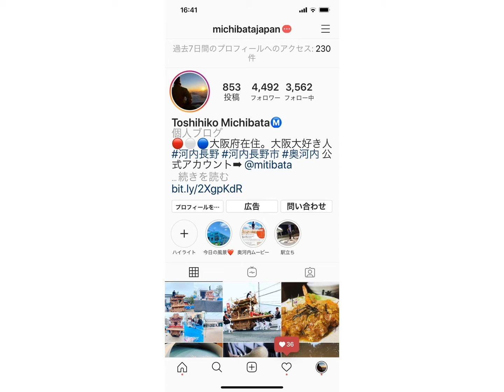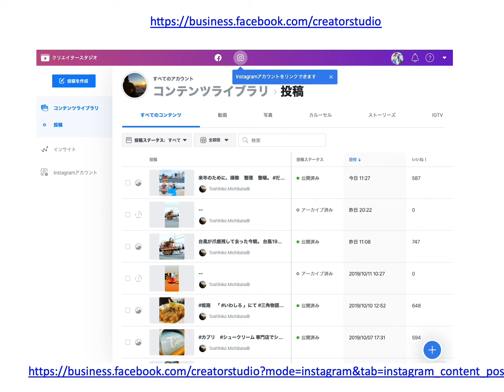Instagramビジネス活用ポイント【インスタグラムセミナー一部】2019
Instagramのビジネス活用や、Instagramキャンペーンにご興味がある方に向けて、セミナーの一部を公開します。